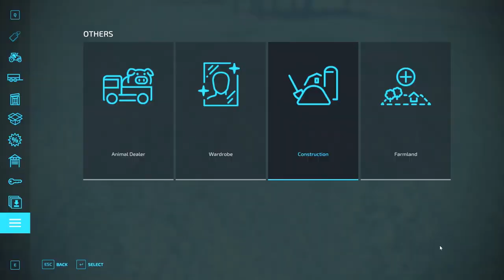MINI MOWERS OF COLORS! MINI MOWERS TRANSPORT to GRASS CUTTING JOB! Farming Simulator 22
MINI MOWERS OF COLORS ! TOY MOWERS TRANSPORT & GRASS CUTTING IN FIELDS ! Farming Simulator 22